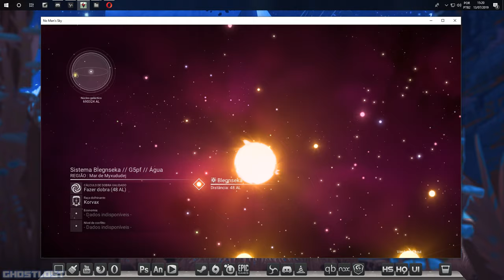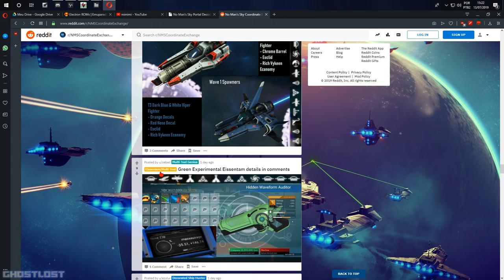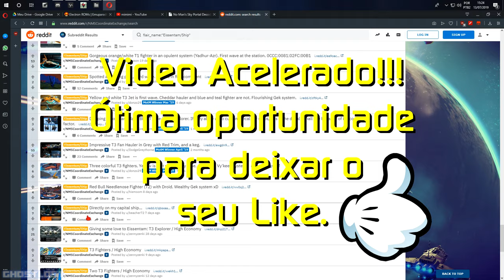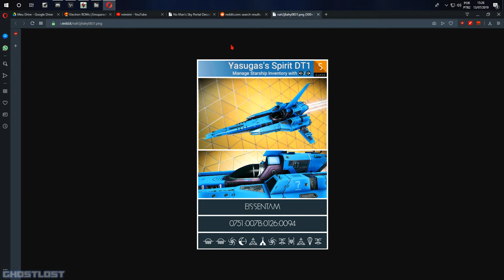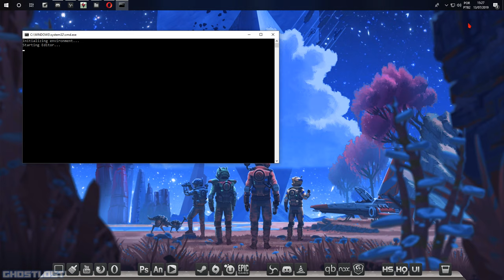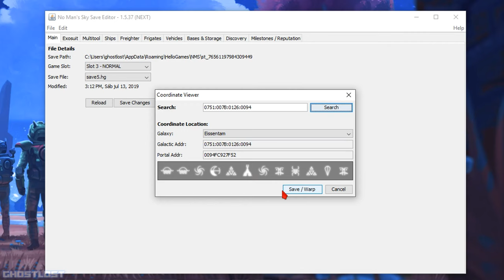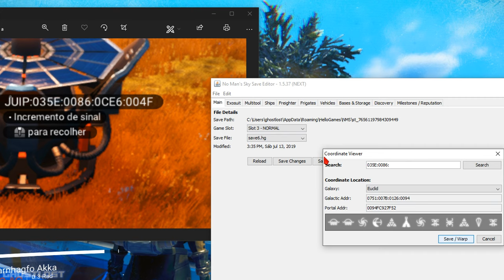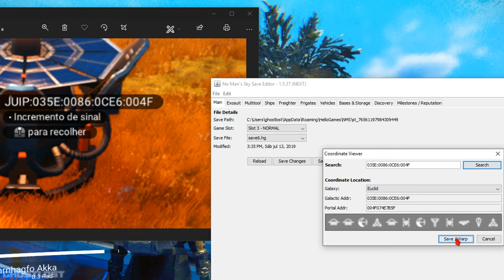NO MAN'S SKY | CONSIGA NAVES EM OUTRAS GALÁXIAS | EASY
✉️ EMAIL P/ CONTATO PROFISSIONAL E PARCERIAS DE CANAIS

👉 ESTÃO GOSTANDO DO CONTEÚDO?
ENTÃO EU CONTO COM A SUA INSCRIÇÃO, APROVEITEM TAMBÉM PARA ATIVAR O 🔔 DE NOTIFICAÇÃO PARA RECEBEREM EM PRIMEIRA MÃOS OS NOVOS VIDEOS DO CANAL.

🎦 MAIS VIDEOS SOBRE S4VE ED1T0R AQUI DO CANAL

🔥 DISCORD DA FIB (HUB BR DE NO MAN'S SKY)🔥

🔘 CANAIS PARCEIROS 🔘

🎧 MUSIC 🎧

Contact the artists:

👉 S. Strong